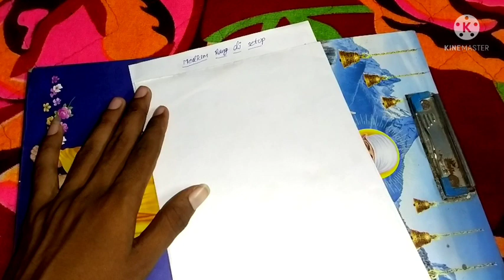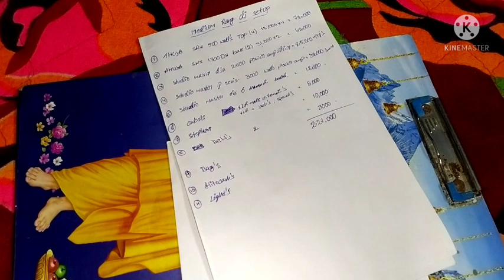medium Rang dj setup price details | 2 bass 4 tops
medium Rang dj setup price and details explanation in telugu

Ahuja  SRX 500watts top

Ahuja SWX 1300DX bass

studio master 2500 watts power amplifier ..tops

studio master p series 3000 watts power amplifier..bass

studio master Ari 6channel mixer board